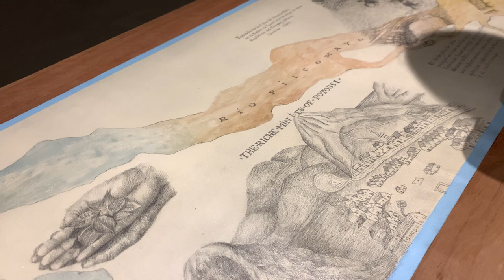A visit of Adriana Bustos‘ exhibition @ Museo Marco, in La Boca neighbourhood, in Buenos Aires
A visit of Adriana Bustos‘ exhibition @ Museo Marco, in La Boca neighbourhood, in Buenos Aires with Stéphane Ducret see all of it on YouTube channel @art_classe) and…
If you want to learn how  to paint and build a personal collection of your own masterpieces based on postmodern and contemporary art! Follow the online e-Ateliers REAL/FAKE® created and animated by Swiss artist @stephaneducret : Stéphane gives easy step-by-step instructions on how to paint some of today's most iconic artworks.